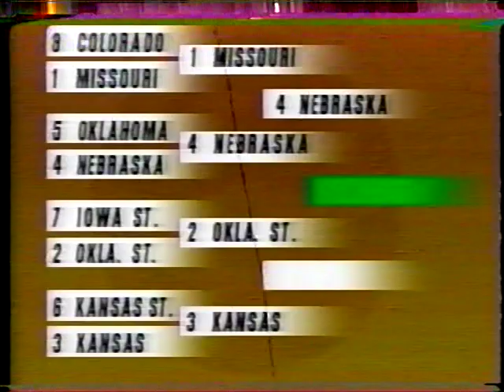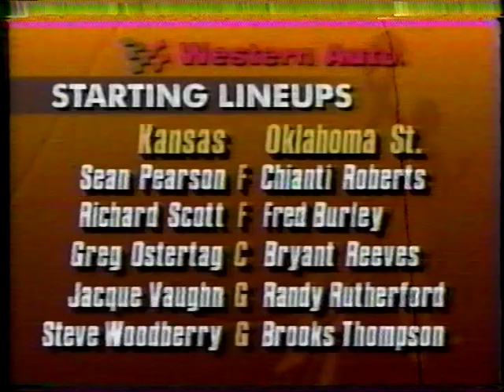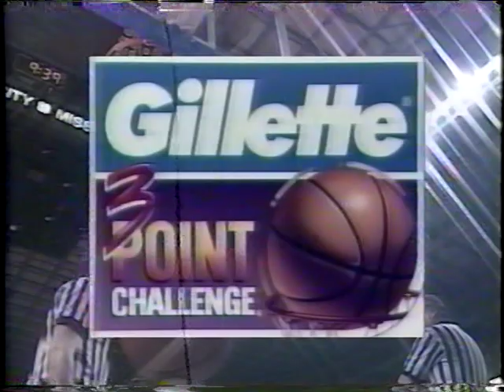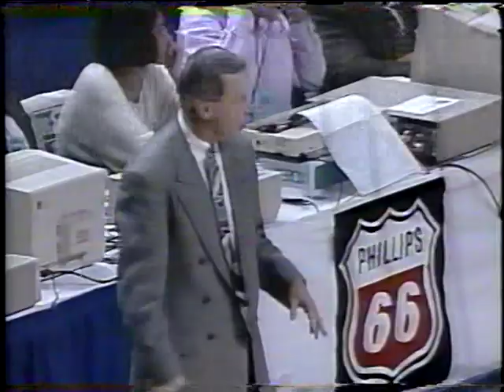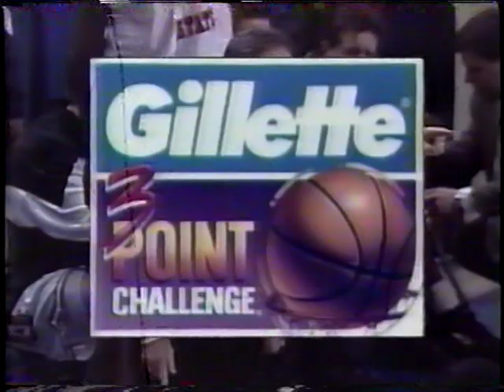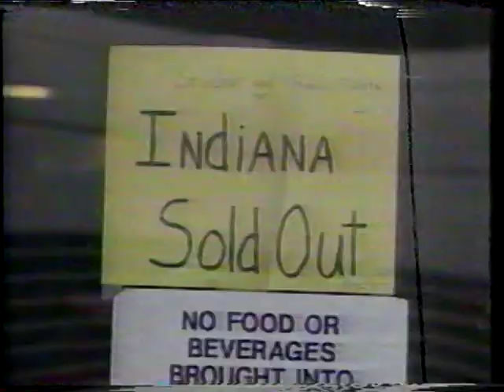Oklahoma State vs. Kansas Big 8 Tournament, March 12, 1994 FULL GAME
OSU edges KU in the Big 8 Conference Tournament Semifinals by 1. Also followed by a season review with Max and Roy after the game.